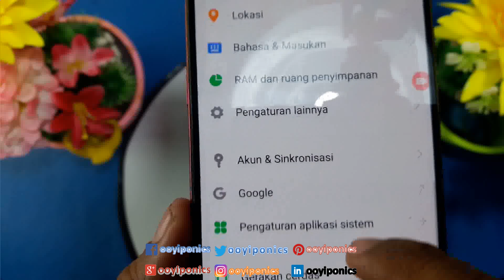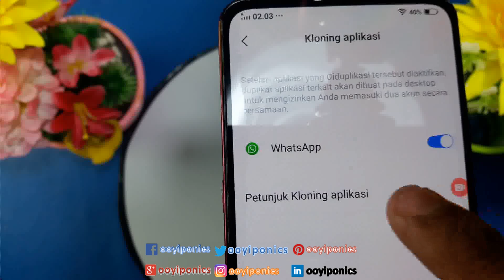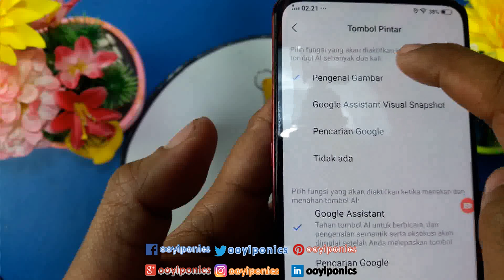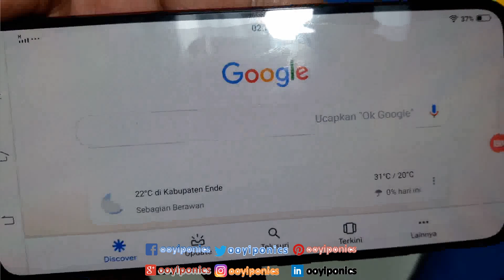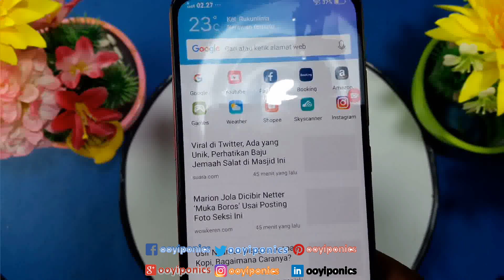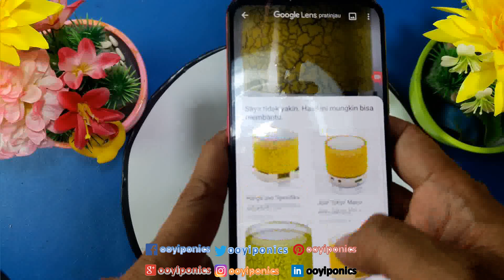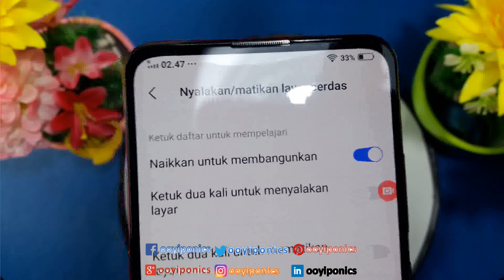Performa Vivo V15 Pro: Ulasan Kecepatan dan Multitasking! (Part04 Performa)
"Dalam video ini, kami akan menguji performa Vivo V15 Pro dalam hal kecepatan, dan multitasking. Temukan bagaimana smartphone ini menghadirkan pengalaman yang mulus dan responsif untuk memenuhi kebutuhan sehari-hari Anda!"

Halo rekan-rekan yang kami hormati. Salam Kenal dan Jumpa. Semoga Temui Sahabat dalam keadaan Sehat Walafiat dan Sukses selalu dalam aktivitasnya masing-masing. Terimakasih kasih sudah berkunjung ke Channel Ooyiponics. Channel yang menyajikan informasi seputar segala kegiatan yang menarik di rumah. Mulai dari Review Produk, Perbaikan alat yang rusak, DIY, Alat-alat PC, Seputar Smartphone, Aplikasi PC, Android, dll yang disajikan dalam beragam konten yang menarik.
Temanya bebas, apa saja seputar pekerjaan yang bisa dilakukan oleh kita di rumah. Berisikan tips dan trik untuk mempermudah pekerjaan tersebut dan mendapatkan solusinya.
Berharap mendapat dukungan dari Sahabat Online semuanya dan mendoakan semoga kalian juga Sukses bersama Kami. Terimakasih.